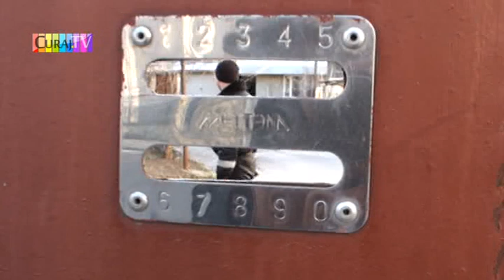Pe strada Bodoni #3 am depistat un diversionist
Din apartamentul #9 a ieşit un cetăţean şugubăţ, care iniţial a interzis filmatul în spaţiul public, pretinzînd că e curtea lui privată, apoi a pretins că i-am intrat forţat în casă, pentru asta chiar a chemat poliţia. Oare pe cîtă lumea a băgat la închisoare sau amendat nejustificat cu astfel de stratageme, oare ce are de ascuns acest ciudat iresponsabil?
Am aflat că acea curte nu are curent electric de trei zile, dar acum nu-mi mai pasă de ei, dacă au aşa atitudine faţă de omul cu camera.